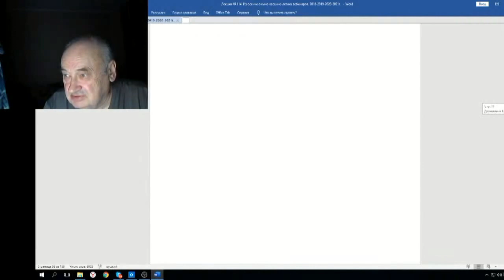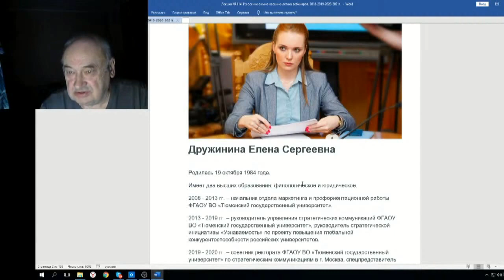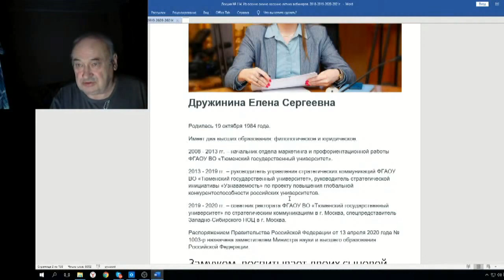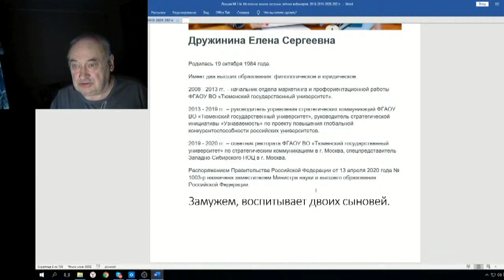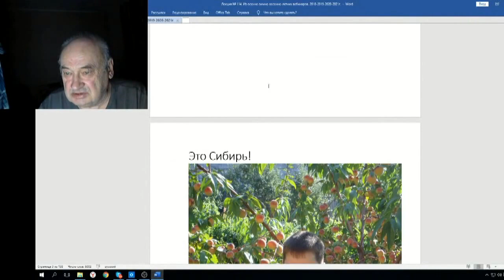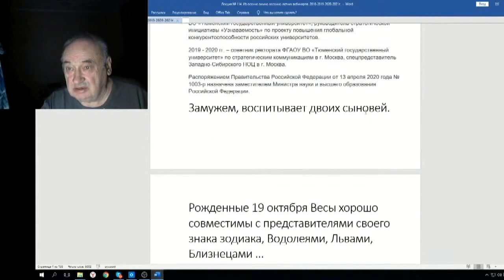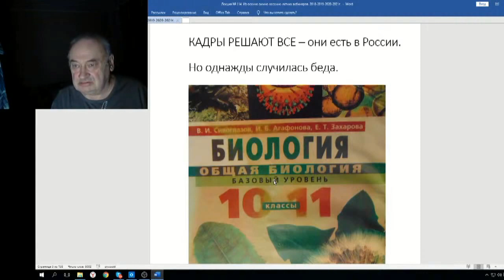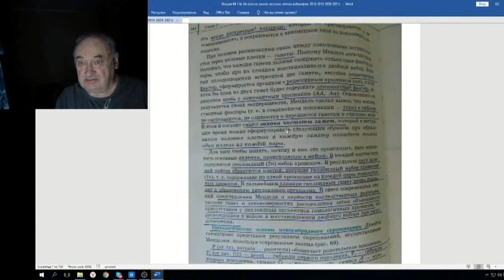Железов Валерий Вебинар 114 ч 1 Доклад Российской науке 1